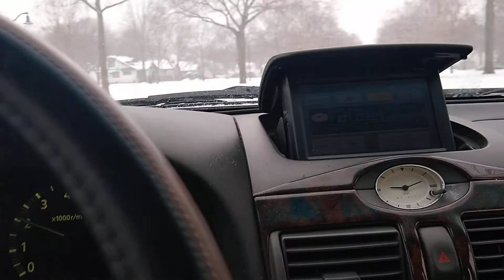February 17, 2021